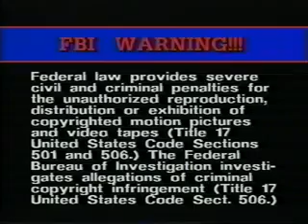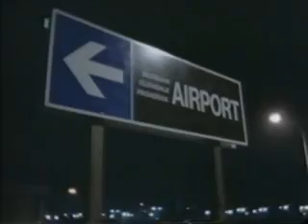City Lights' MAYHEM - 80's Action - 1/11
Before Joseph Merhi and Richard Pepin formed PM Entertainment there was City Lights.  Operating on budgets lower than what the big guys were spending on catering, Merhi and Pepin made a series of action and horror films that have mostly never been released to DVD in the US.

This is the first City Ligths film, 1986's MAYHEM.  It stars Robert Gallo and Raymond Martino as two crime busters who have to deal with runaway girlfriends, dope pushers, child molesters, dream sequences, and other assorted wackiness as they make their way through a poorly scripted movie where the characters always seem to stop and talk in eateries.

It's worth a watch!